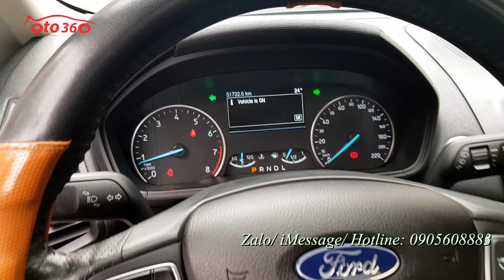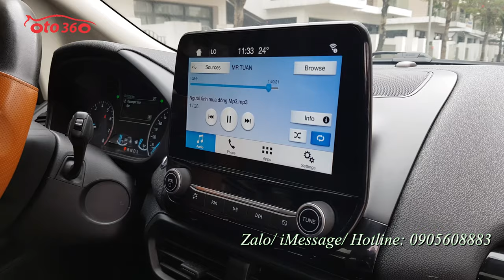Chiếc xe Ford Ecosport 1.5 Titanium 2019 mới như này cơ mà, 1 chủ, dàn lốp còn, đang cần tìm chủ mới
Bán xe Ford EcoSport 1.5 Titanium sản xuất cuối năm 2018 fom mới 2019 đăng ký tên tư nhân, 1 chủ từ đầu xe mới lăn bánh 5.1 vạn km. Dàn lốp theo xe còn nguyên. Lốp sơ cua mới tinh chưa hạ.